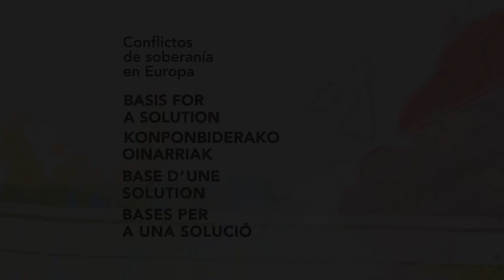Timothy WATERS. Indiana University (en)